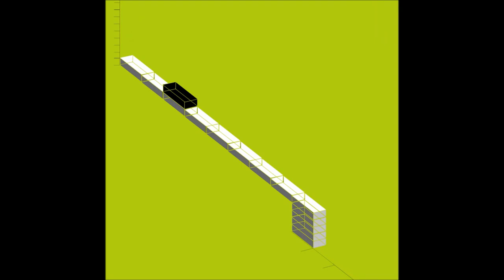Fordism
Modern Mantra

Video & music: Mammifero Artistico